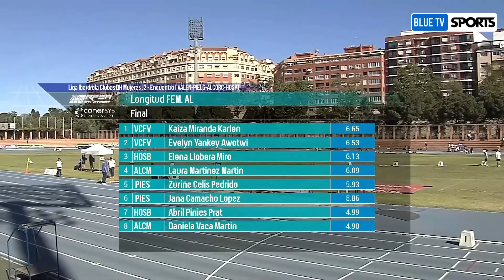Women's Long Jump • Liga Iberdrola 2024 | Valencia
Women's Long Jump Liga Iberdrola 2024 | Day 2
Valancia 4 May 2024
Results:
1. (2) (e) Kaiza Karlen 6.65
2. (1) Evelyn Yankey Awotwi 6.53
3. (26) Elena Llobera Miro 6.13
4. (28) Laura Martinez 6.09
5. (17) Zuriñe Celis 5.93
6. (18) Jana Camacho 5.86
7. (25) Abril Pinies Prat 4.99
8. (27) Daniela Vaca 4.90

🎤 Commentary: ICON MIKE
♪ Stadium Background Audio: ICON MIKE
💥 Uploaded on May 7 at 21:00

Channel's Guidelines Policy:
1. NO INAPPROPRIATE WORDS ALLOWED
2. NO BULLYING OR RACISM WORDS ALLOWED

All the Videos On this channel is Under Section 107 of the Copyright Act 1976, Allowance is made for 'Fair Use' for purposes such as criticism, comment, news reporting, teaching, scholarship, and research.
If it is the organization’s belief that the usage of specific content used on our site containing copyrighted knowledge conflicts with authorized use, and/or does not comply with fair use as described in this context, contact us through our email: and we will remove the offending content immediately.